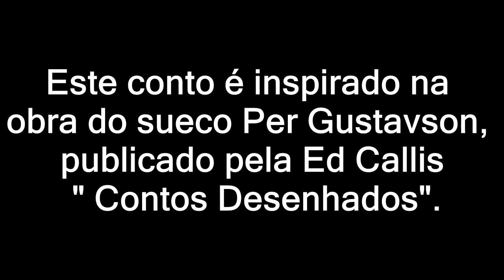À PROCURA DE UM AMIGO - PALHAÇO - Caipira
Este conto é inspirado na obra do sueco Per Gustavsson, publicado pela Ed Callis " Contos Desenhados".
E Maria Candida hoje convidou o Palhaço Jeca (Reinaldo Facchini), para ajuda- la, com a ilustração...

E a história de hoje entrou por uma porta e saiu por outra e quem souber que conte outra...

 Conto idealizado por Maria Cândida, atriz e contadora de histórias, que convidou o Palhaço Jeca (Reinaldo Facchini), para juntos, partilharem cultura popular.
Conto:  (nome da história)
Sinopse: A Cia. Seres da Mala surge para trazer ludicidade e encantamentos da Literatura.

Maria Cândida Figueira

Professora de Língua Portuguesa e Literatura. Atua em teatro desde a adolescência, participando de peças, diversos projetos e festivais. Autora das peças infantis Fada Clarafila, Fábrica de brinquedos, Árvores de Natal, Anjo Celeste, Na carroça da Carocha; entre outras performances narrativas. Idealizadora da personagem Nhá Chica, protagonista de vários textos criados para encenação de pesquisa da cultura popular.

Fundou em 2005 a Cia. Seres de Mala, apresentando-se como contadora de histórias e mediadora de leitura e performances de poesia.

Em 2018, integra a Cia Sítio do Jeca - Centro de Referência es Pesquisa da Cultura Caipira e Comicidade, participando de  montagens e apresentações nacionais e internacionais.

Com pós-graduação em contação de histórias, da UNIVIDA, da cidade de Valinhos- SP, concluída em 2017.